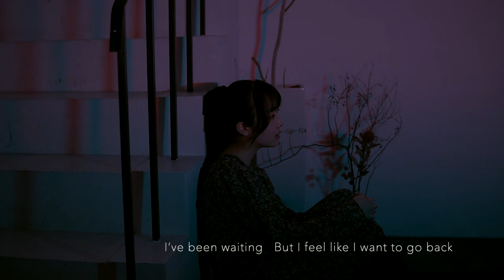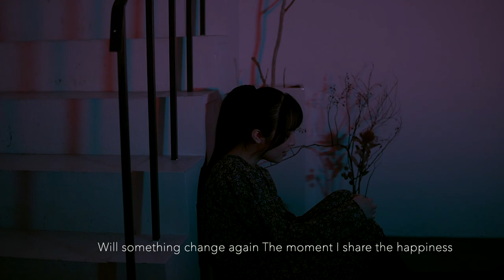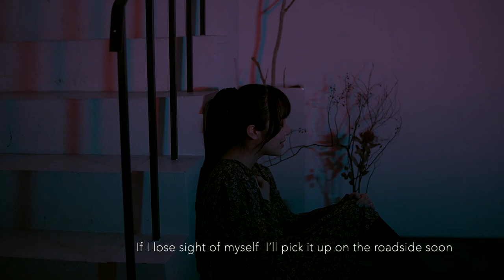Acherie - My Future Code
One Music Salon
ARISA「My Future Code」

original／ARISA
vocal／ARISA
recording／One Music Salon
studio／One Music Salon
project／One Music Salon
produce／One Music Salon